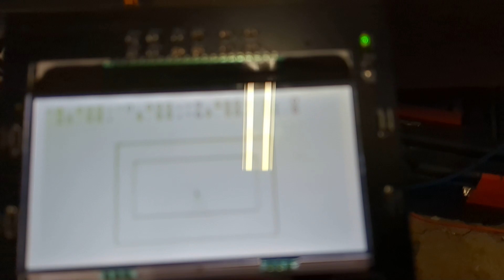IMU response demo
Digital acceleration sensor response testing
PIC32MK driving display using SCL3300 3-axis sensor